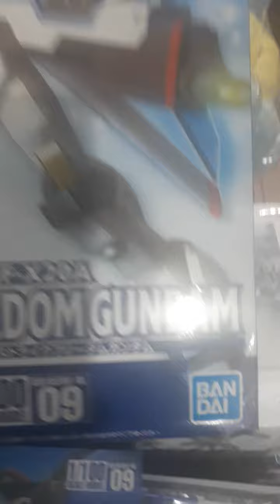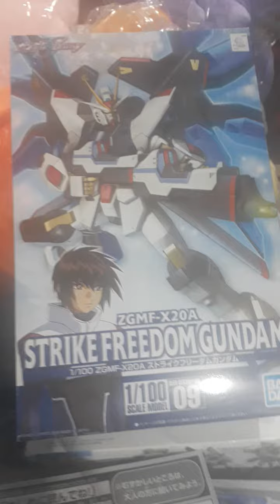⚡️Gundam Model Kit⚡️....Llegaron mas Model Kit y disponibles en la tienda!!....⭐💥gundambandai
⚡️Gundam Model Kit⚡️. Llegaron mas Model Kit y otros productos disponibles en la tienda!!. ⭐💥gundambandai
Recuerda seguirnos!!...